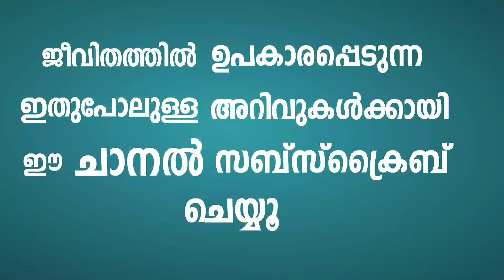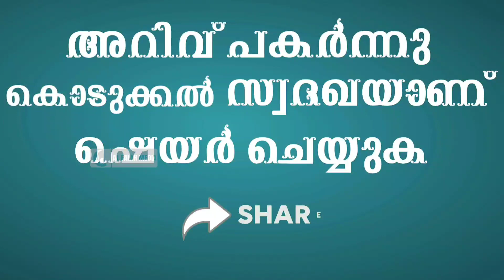ഈ ചെറിയ ദിക്ർ 17 വട്ടം ചൊല്ലിയാൽ കടം വീടും | Dua for all Problems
ദീനിയായ അറിവുകൾ ദിവസവും ലഭിക്കാനായി
താഴെ ലിങ്കിൽ ക്ലിക് ചെയ്ത്
സബ്സ്ക്രൈബ് ചെയ്യൂ ...

ഈ ദിക്ർ രാവിലെ ഉറക്കിൽ നിനം എഴുനേറ്റ ഉടനെ 17 വട്ടം ചൊല്ലിയാൽ കടം നീ അറിയാതെ വീടും, എല്ലാ പ്രയാസങ്ങൾ മാറിക്കിട്ടും